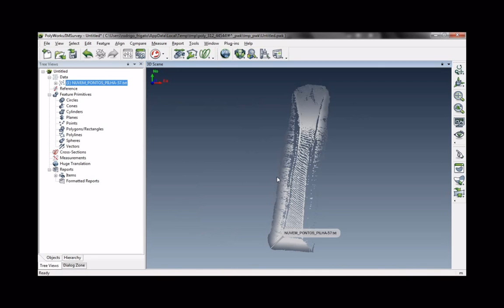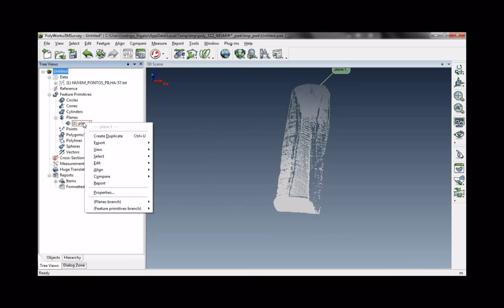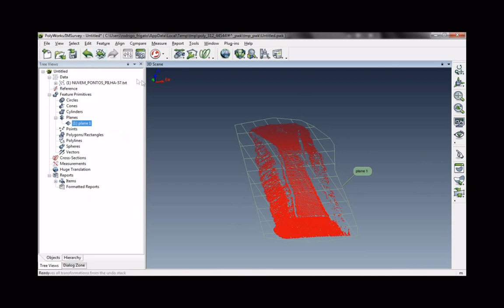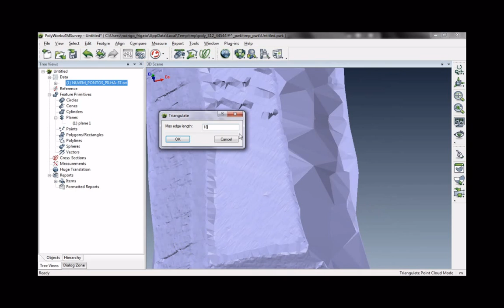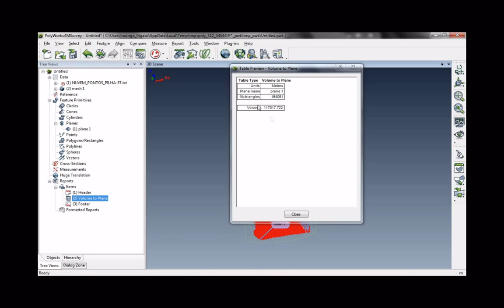Tutorial - PolyWorks Cálculo de Volumes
Tutorial sobre cálculo de volumes com o Software Poliworks